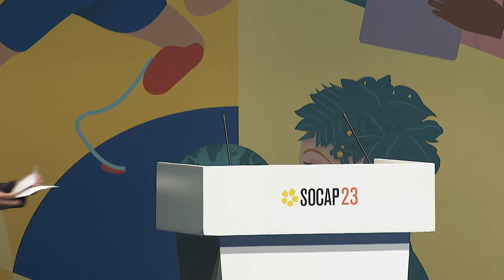SOCAP23 - Founder Showcase: Impact Entrepreneurs Driving Change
Meet the impact entrepreneurs recognized and supported by the Cartier Women’s Initiative! Working in diverse industries ranging from healthcare to cleantech, they share one common passion: leveraging the power of business to solve some of the world’s biggest challenges.

Entrepreneurs:
Blake Van Putten | CISE (15:05)
Ishani Roy | Serein Inc. (6:10)
Komal  Dadlani | Lab4U (34:25)
Kristin Kagetsu | Saathi (24:30)
Liv Andersson | Biozeroc (29:45)
Margaret Magdesian | Ananda Devices Inc. (49:30)
Mariam Torosyan | Safe YOU (19:55)
Meg Wirth | Maternova (44:00)
Tracy  O’Rourke | Vivid Edge Limited (39:05)
Wendy Owens | Hexas Biomass Inc. (10:30)

Moderator:
Orianna Bretschger | Aquacycl Inc.

The Cartier Women’s Initiative is a global program that supports women entrepreneurs leading early-stage, impact-driven businesses by providing them with financial, social, and human capital support. Founded in 2006, the initiative has supported over 290 impact entrepreneurs from more than 60 countries. Its pilot Diversity, Equity & Inclusion Award is open to all genders.